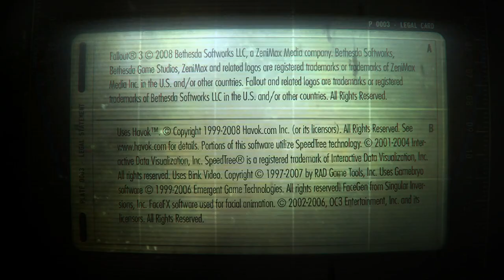Fallout 3 S2: Ep 15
Carter Heads To The Statesman Hotel To Help A Small Group Trapped There...